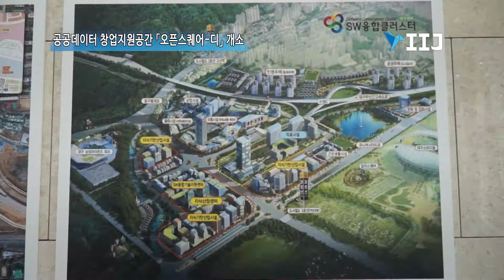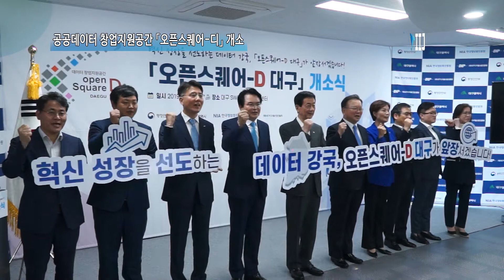[IIJ] 공공데이터 창업지원공간 ‘오픈스퀘어 디’ 대구 문 열다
공공데이터 창업지원공간 ‘오픈스퀘어-디’ 대구 문 열다
데이터(Data), 꿈(Dream), 디자인(Design) 모여라!

[국제i저널 = 대구 이순호 기자] 행정안전부(진영 장관)와 대구광역시는 지난 21일 대구 소프트웨어(SW)융합테크비즈센터 내에 492.69㎡ 규모 공간에 공공데이터 창업 지원 종합 공간 ‘오픈스퀘어-디(D) 대구’를 개소했다.

이 공간은 공공데이터를 활용한 창의적인 아이디어가 모이는 열린 공간이자, 예비창업자를 발굴해 사업화와 창업까지 지원하는 공공데이터 활용 원스톱(One-Stop) 지원센터로 활용된다.

앞으로 공공데이터를 활용한 혁신적인 아이디어만 있으면 누구나 ‘오픈스퀘어-디(D) 대구’에서 입주공간·데이터 제공, 교육·컨설팅, 투자유치 등 체계적인 창업 및 사업화 지원을 받을 수 있다.

이상길 대구광역시 행정부시장은 “오픈스퀘어-디 대구는 공공데이터 활용 창업 거점으로서 데이터 기반 창업 생태계 조성에 큰 의미가 있다.”며, “자율주행, 스마트그리드, 지능형 무인단속카메라(CCTV) 등 스마트시티와 관련된 지역특화 공공데이터 발굴 및 창업지원을 확대해 나가겠다.”고 말했다.

진영 행정안전부 장관은 “대구광역시는 2016년부터 스마트 대구 프로젝트를 추진해오며 데이터 기반의 창업 인프라를 탄탄히 다져왔다.”며, “4차 산업혁명의 핵심인 스마트시티로의 도약을 준비하는 대구광역시와 오픈스퀘어-디(D)의 만남이 지역경제에 활력을 불어넣을 것으로 기대하고 있다.”고 말했다.